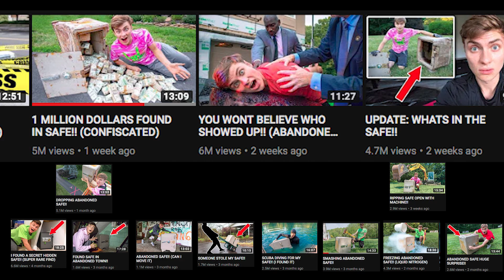Carter Sharer's abandoned safe - An alternate reality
Who doesn't love a few family friendly lies ?!? Today we look at Carter Sharer's dishonesty.